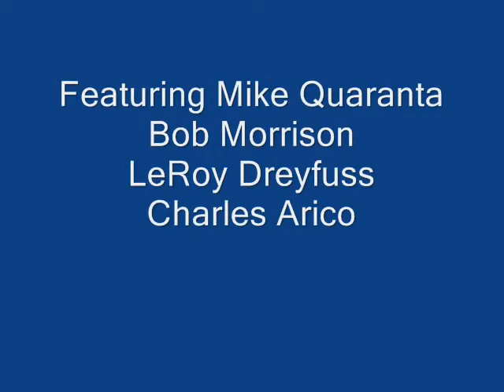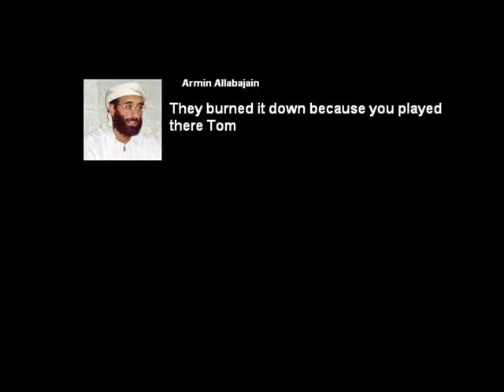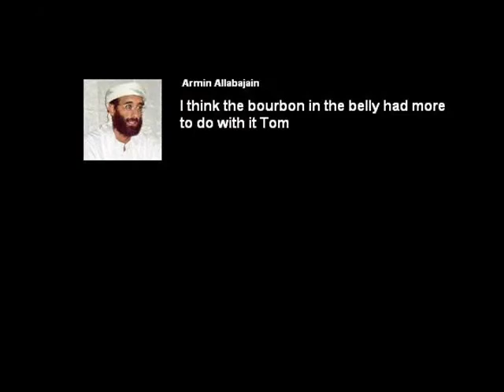The Preacher, Live from Jerusalem.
We kicked of our tour in Jerusalem late June of 2012. This is the opening performance.